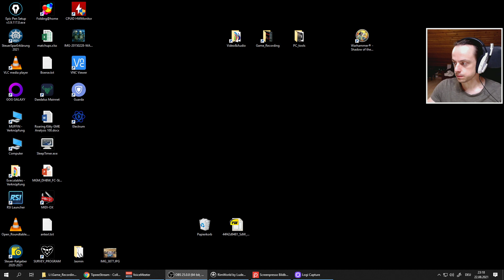RIMWORLD - Fünf Nager und der Angriff der Katzen - 01